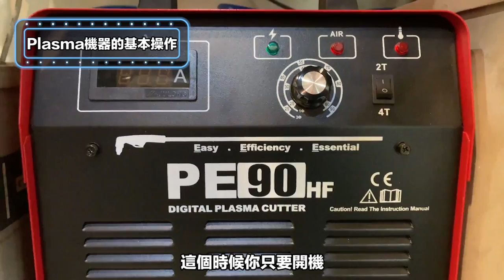【超認真少年】沒有切不斷的金屬 電漿切割基礎教學 plasma cutter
根本是外星科技的plasma切割（等離子切割=電離子切割=電漿切割）
本集包含：
1.Plasma是什麼
2.Plasma優缺點
3.Plasma設備挑選
4.Plasma實際操作（切直線、圓形、厚板）
5.Plasma常見操作錯誤

使用工具：
1.BOSJOB保值久 90A PE90HF逆變（變頻）式Plasma
2.BOSJOB保值久 40A CUT 40HF逆變（變頻）式Plasma
3.3M™ 9100FX自動變色焊接面罩
4.3M™ 防切割止滑耐磨手套
5.IronSteel安全鞋 T1231
6.Milwaukee 美沃奇 M18CAG125XPDB-0 18V鋰電無碳刷速停5吋砂輪機
7.3M™563D AZ80號 砂布輪
8.3M™舒壓系列-SF401AF 安全眼鏡
9. 3M™ SecureFit™ 戶外型眼鏡 SF402AF, 灰色

🔥Facebook臉書社團，真正技術、經驗交流、不炫技🔥